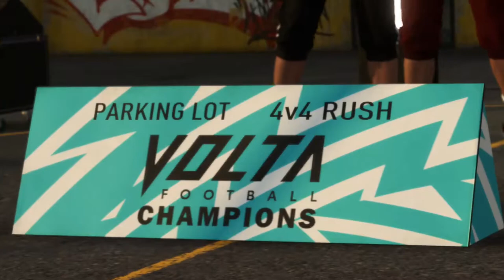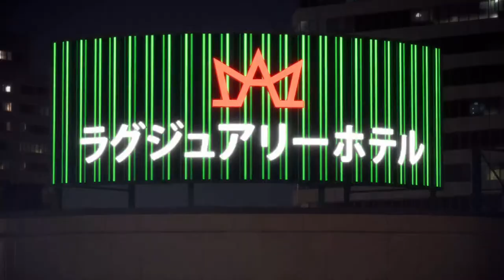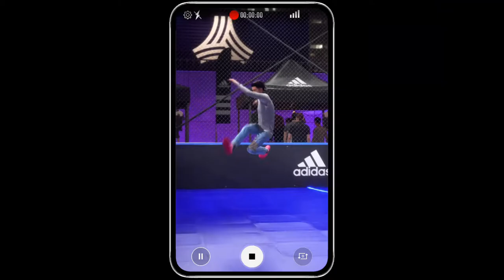FIFA 20: Volta Football (#2) - WE WON!..?